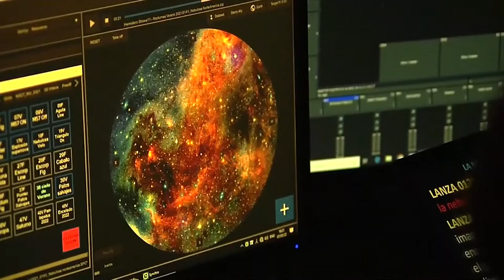Las Nocturnas de Verano llevarán al visitante 10 millones al Hemisfèric de Valencia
El Hemisféric de las Ciudad de las Artes y las Ciencias de Valencia (CACSA) ha estrenado un año más, ‘Las Nocturnas de Verano’, una proyección para descubrir los misterios que abundan en el cosmos y con la que esperan alcanzar, este mes de julio, los diez millones de visitantes en su 25 aniversario.